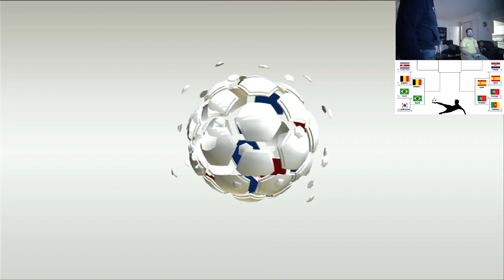Belgium vs Brazil MULLIGAN 2 [Quarterfinals]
ROB AND COLIN WORLD CUP 2022